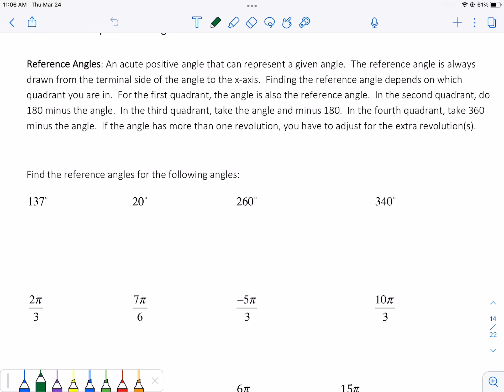Finding reference angles in degrees and radians